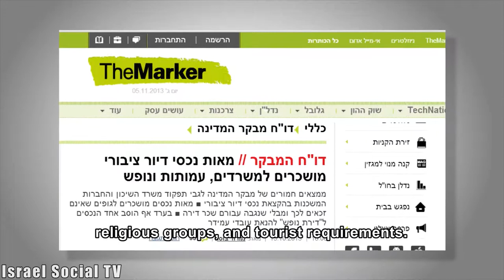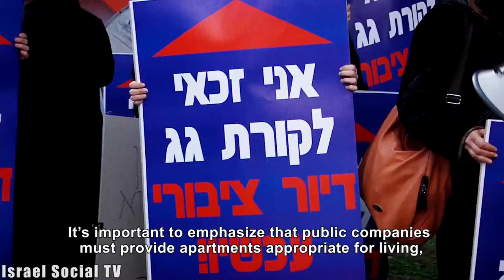Rivka Vitenberg - Homeless Tent Cities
Microphone for Democracy on Social TV - people with topical message gets a stage for transmitting democratic messages. This time Rivka Vitenberg on the establishment's failure to provide Public Housing for the eligible.